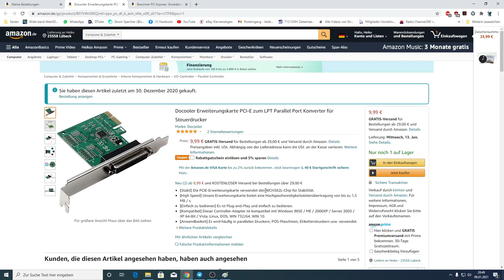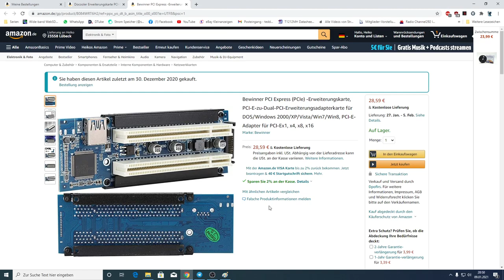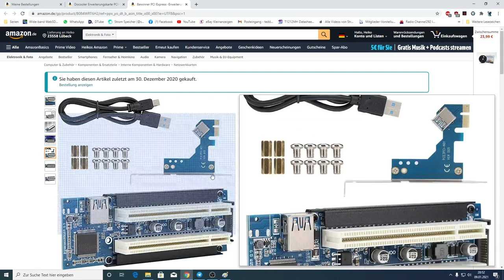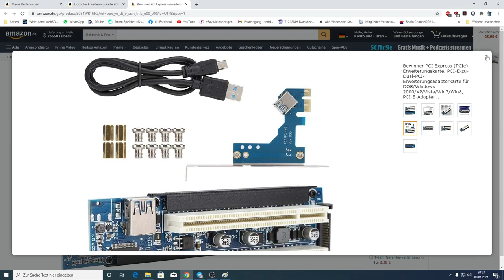PCI-E zum PCI Adapter Information.